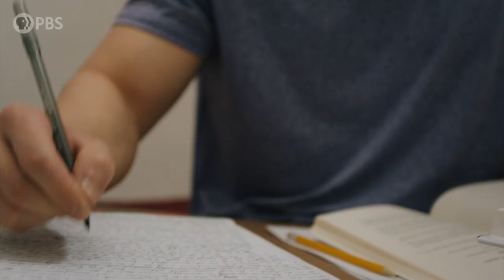Inside Look | College Behind Bars | PBS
The students and filmmakers reveal the inspiring story of how the power of education can change lives in College Behind Bars. The 4-part film explores the inspiring and transformative power of education through the eyes of a dozen incarcerated men and women trying to earn college degrees – and a chance at new beginnings – from one of the country’s most rigorous prison education programs. Tune in or Stream November 25 and 26 at 9/8c.

More about the Film:

College Behind Bars, a four-part documentary film series directed by award-winning filmmaker Lynn Novick, produced by Sarah Botstein, and executive produced by Ken Burns, tells the story of a small group of incarcerated men and women struggling to earn college degrees and turn their lives around in one of the most rigorous and effective prison education programs in the United States – the Bard Prison Initiative.

Shot over four years in maximum and medium security prisons in New York State, the four-hour film takes viewers on a stark and intimate journey into one of the most pressing issues of our time – our failure to provide meaningful rehabilitation for the over two million Americans living behind bars. Through the personal stories of the students and their families, the film reveals the transformative power of higher education and puts a human face on America’s criminal justice crisis. It raises questions we urgently need to address: What is prison for? Who has access to educational opportunity? Who among us is capable of academic excellence? How can we have justice without redemption?

The series airs on PBS on November 25th and 26th.